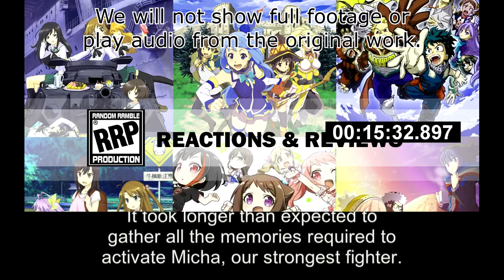[Live Reaction] Symphogear GX Ep3